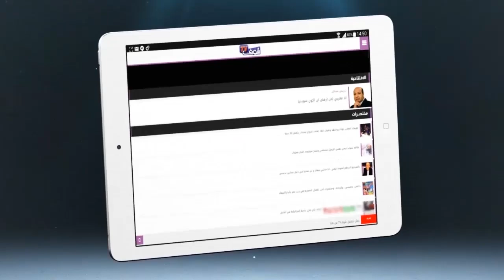مقاول مغربي جراو عليه من مركب محمد الخامس بعد الإصلاحات:خاص يتخسر 6 ديال المليار فقط